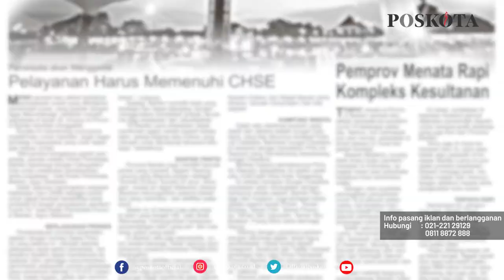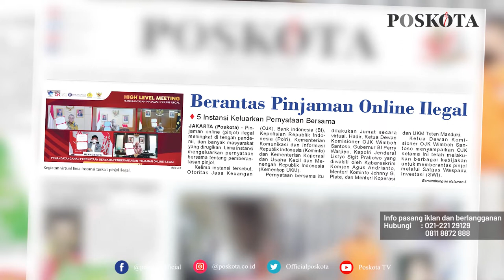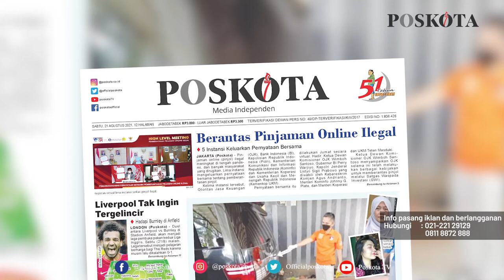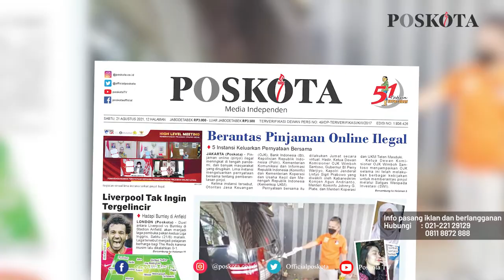HEADLINE HARIAN POSKOTA EDISI SABTU 21 AGUSTUS 2021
Harian Poskota menyajikan beberapa topik menarik di antaranya 5 instansi keluarkan pernyataan bersama pemberantasan pinjol ilegal, pemilik baju berdarah diduga bunuh ibu dan anak di Subang, kakak beradik curi kucing persia Rp15 juta.